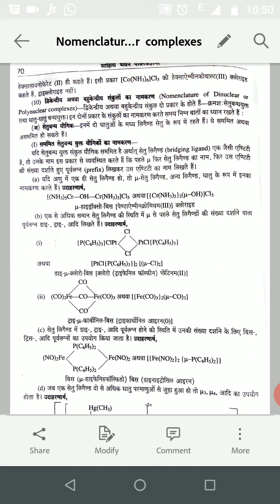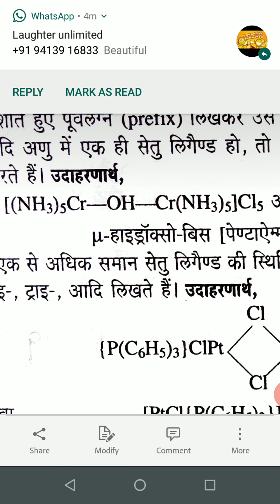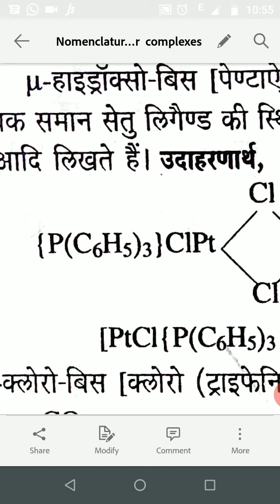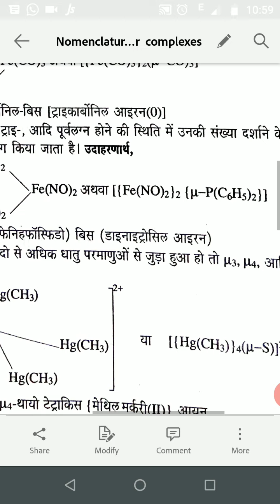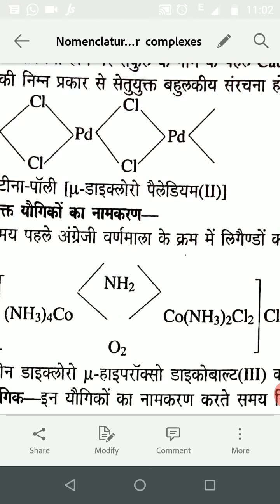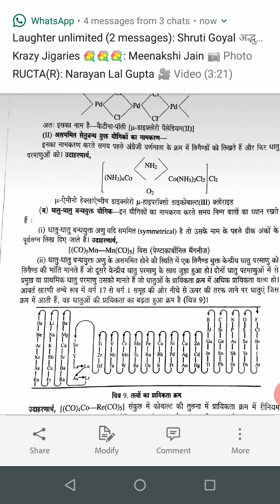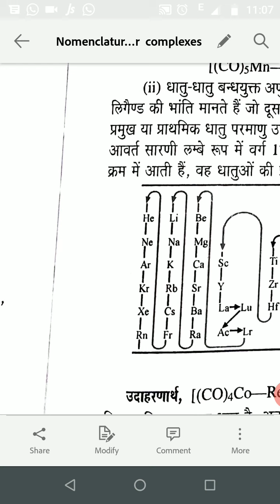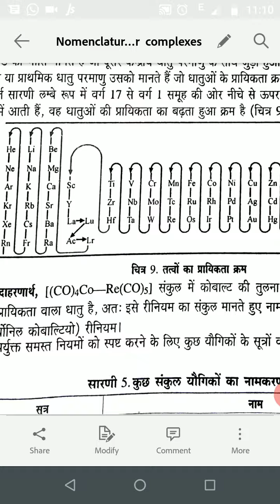Nomenclature of di nuclear and poly nuclear complexes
DR GEETA GARG
ASSOCIATE PROFESSOR
CHEMISTRY